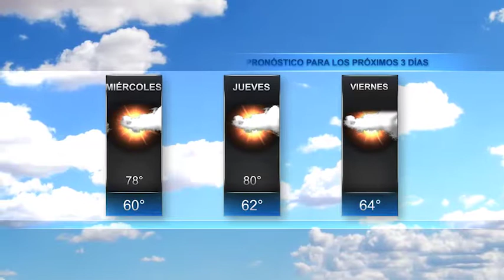El Tiempo en JAX con Liliana Sánchez, 31 de Octubre 2017